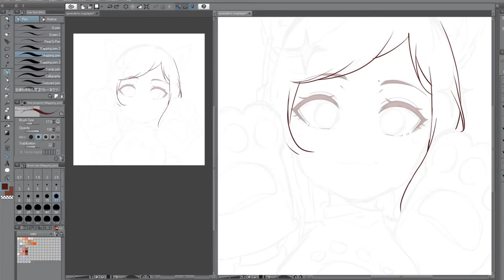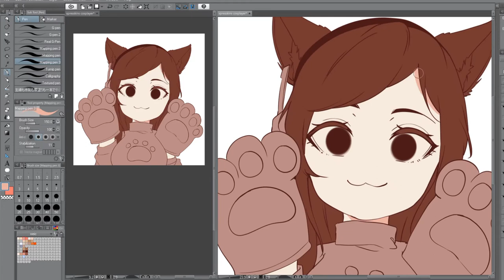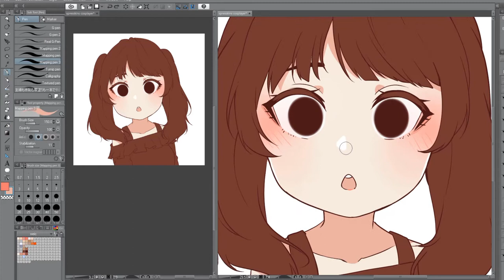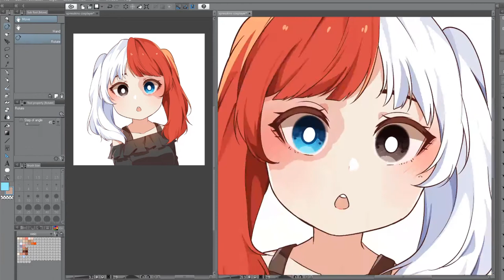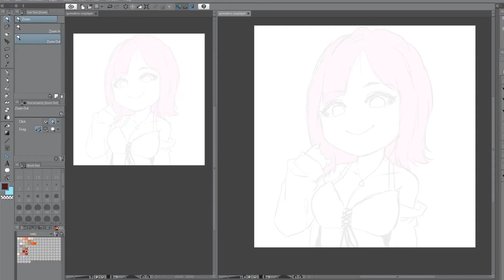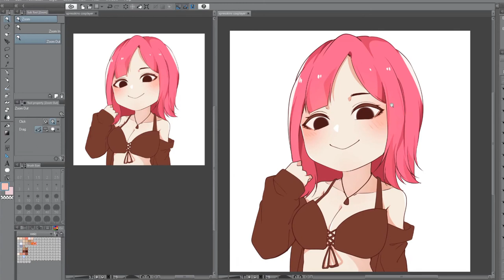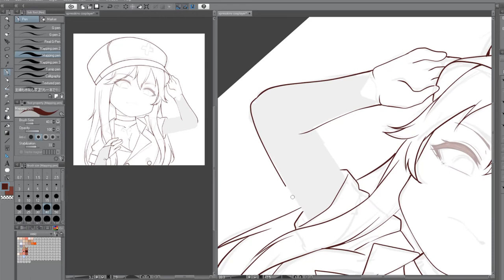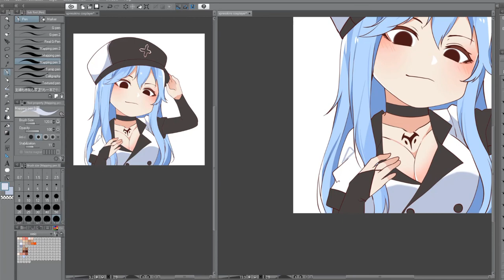【Speedpaint】4 cosplayer peekers ~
another peekers for awesome cosplayer :D